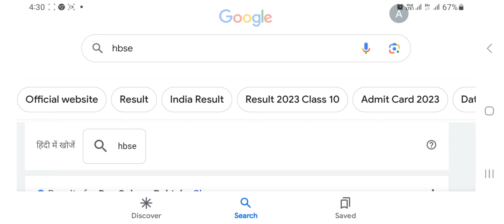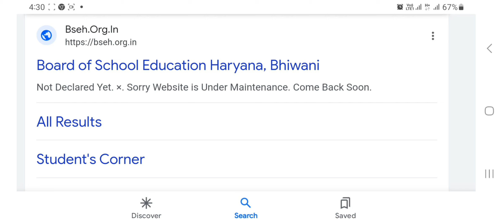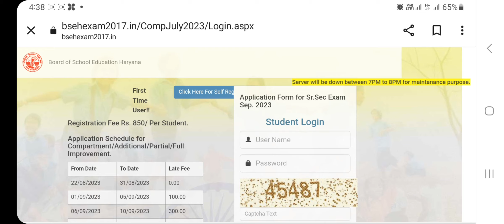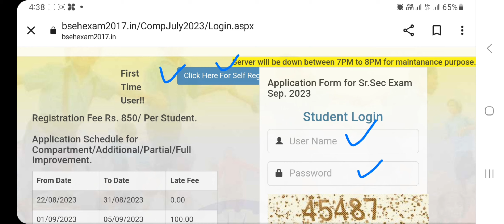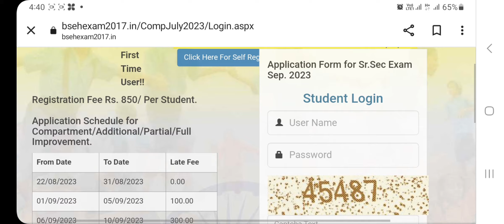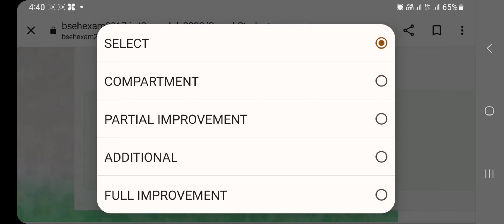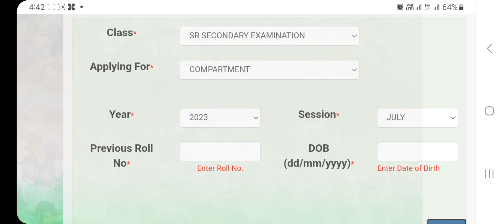class 12 compartment form for september 2023 exam is now available।।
computer classes
video related to:
class 12 compartment form 2023 hbse। how to apply for 12th compartment form 2023 hbse। haryana board 12th compartment form 2023। class 12 improvement form 2023 hbse। how to apply for 12th improvement form hbse। what is the last date of compartment form 12th hbse। 12th compartment form। how to fill the form of compartment 12th hbse।